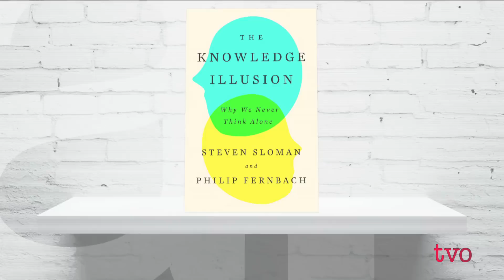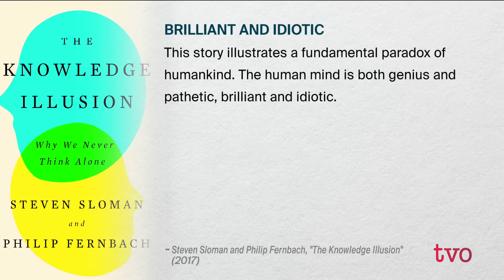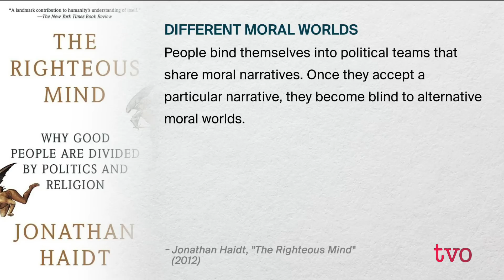The Intelligence Delusion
People think they know a lot more than they actually do. And they were designed this way, according to cognitive scientist Steven Sloman. It's harmless when it comes to knowledge of everyday tasks but can get people into a lot of trouble when it comes to politics and complicated policy. Sloman joins The Agenda to explain this phenomenon, the topic of his book, "The Knowledge Illusion: Why We Never Think Alone."